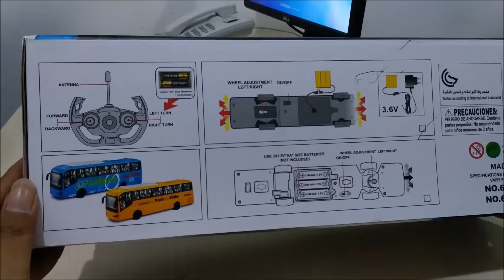Miniatur Bis Remote Control Bus G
Miniatur Bis Remote Control Bus G Beli Di Lazada

Hai genk, jadi ceritanya kemarin habis dapet THR nih hehe.. trus browsing-browsing liat miniatur bis remote control ini di lazada, dan ada diskonnya lumayan banget jadi cuma bayar 170 ribuan aja dan udah free ongkir.
Miniatur bisnya juga oke punya, jajan awet dech pokokknya. Oiya kalau kamu tertarik pingin beli tonton dulu videonya sampai habis untuk referensi kamu, layak atau gak miniatur bis ini untuk di beli.